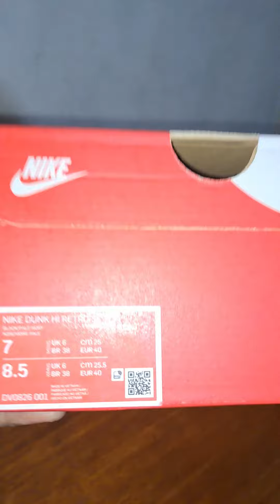Unboxing Nike Dunk High Retro SE